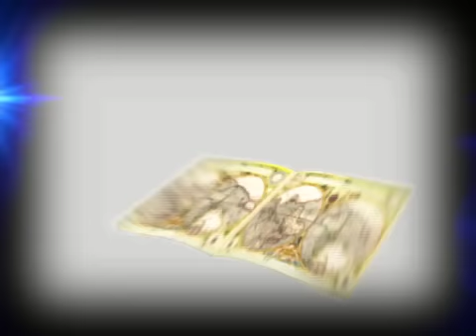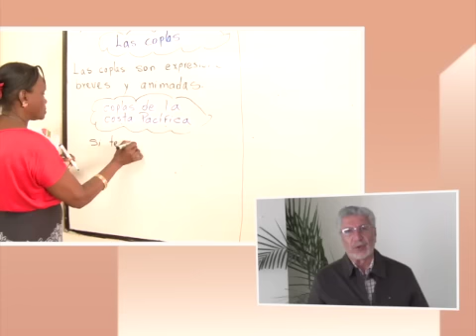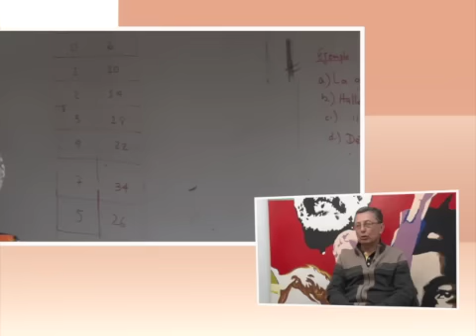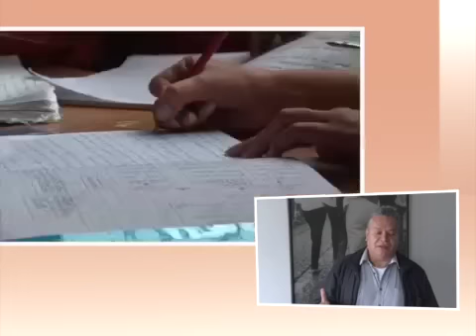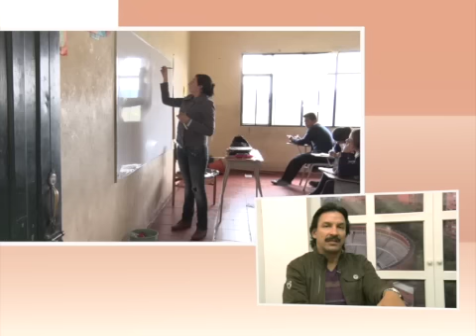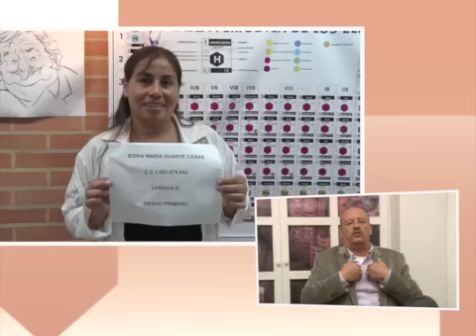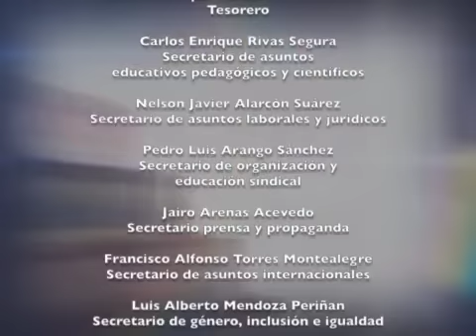ENCUENTRO FECODE 2016-07-16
Este vídeo es sobre 80 ENCUENTRO fecode 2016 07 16